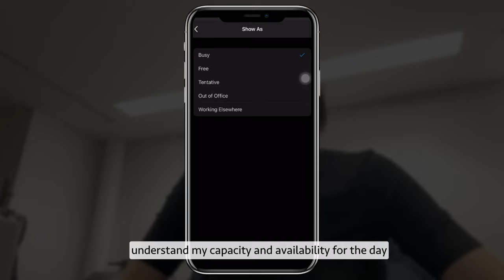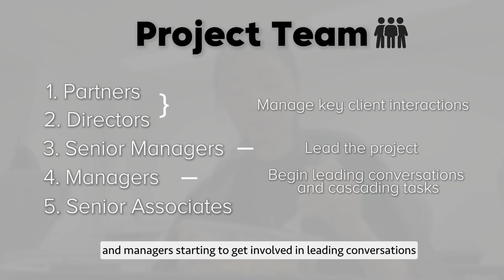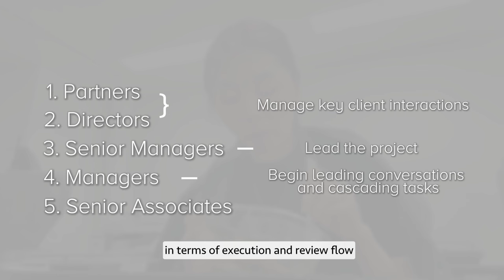A day in my life working as a debt advisor in London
Today I am sharing a day in my life working at a boutique advisory firm in London. In this video I talk about a typical day in my life, including team structures, work flows, key skills required, and what I enjoy about my job. Hope you find it helpful!